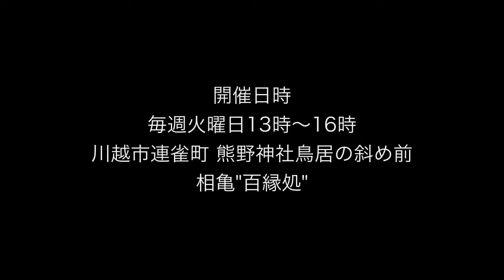マイネの手回しオルゴール 軒下ワークショップ 2019年8月27日(火)